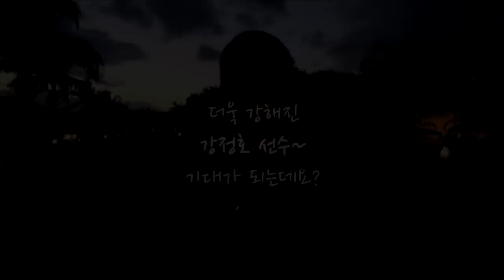[2014 스프링캠프 현장] 강정호 선수 2차 스프링캠프 합류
요코하마에서 훈련을 마친 강정호 선수가 넥센히어로즈 캠프로 합류했습니다 :-D
마지막 날, 요코하마 신인 선수들이 굉장히 아쉬워했다고하는데요... 강정호 선수의 합류 현장! 함께 보실까요?

[Sony Cam]